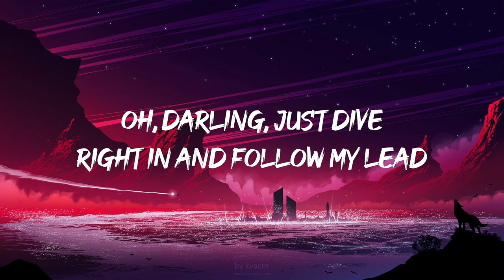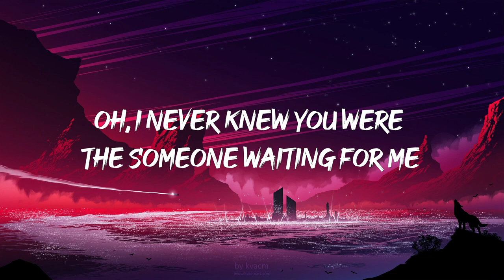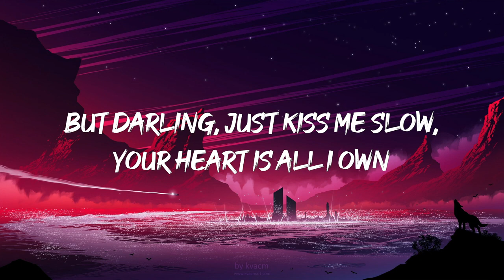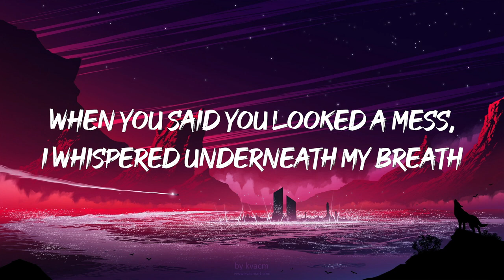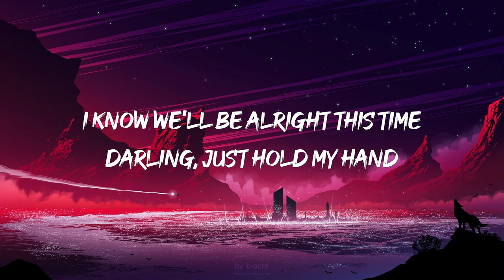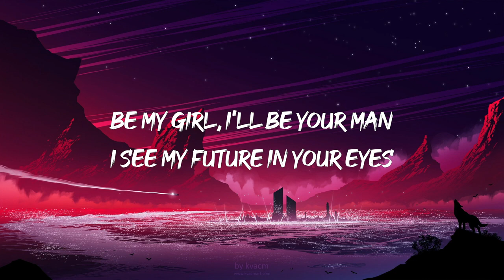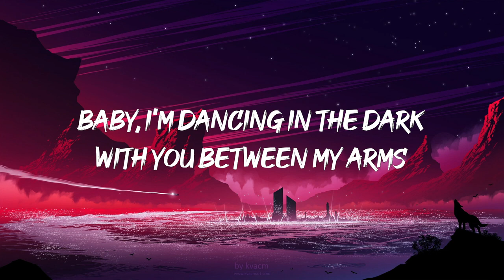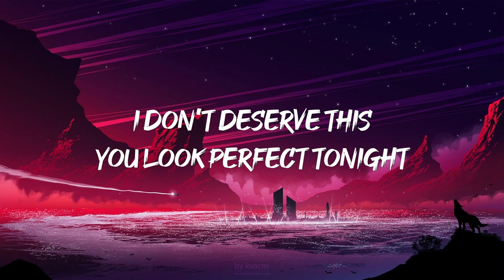Ed Sheeran - Perfect (Lyrics)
"[Verse 1]

[Verse 2]
See Ed Sheeran Live
Big Foot
Nicki Minaj
​the boy is mine
Ariana Grande
I Made It
Logic
[Pre-Chorus]